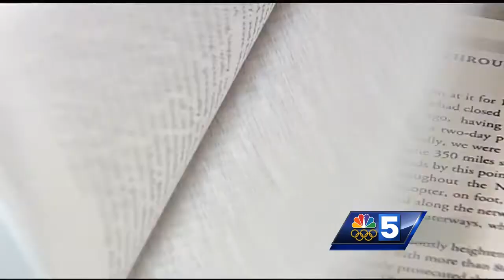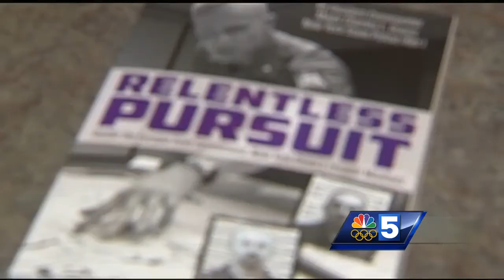NYSP Major Charles Guess on his book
Retired NYSP Major tells NBC5's Stephanie Gorin never before heard stories of the Dannemora manhunt.